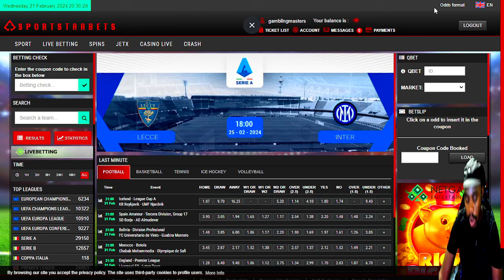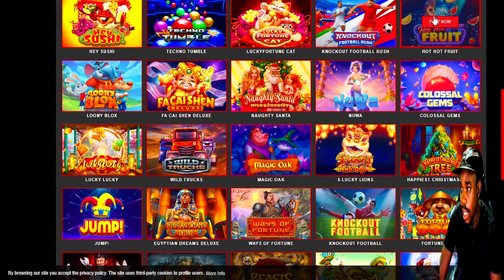"Fiery Fruit Challenge: Hot Hot Fruit vs. Hot Hot Summer Showdown from sportsterbets!"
Experience the excitement as hot hot fruit faces off against the sweltering summer sun, emerging as the winner in a fiery clash captured by sportsterbets on YouTube.